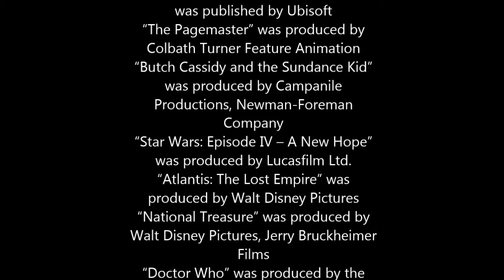Non Linear Narrative - Learning the Tropes of Writing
There are many facets to consider when crafting your story, from characters to themes, and the tone of the tale.  However one valuable tool you may not have taken into account is the linearity of the narrative.

Written Directed Edited and Acted (if you can call it that) by Jack Fulmer.

audio commentaries,
and over twenty years of a profound love for the art and mechanics of storytelling.

Content in this video is intended for educational and entertainment use.
Featured Video and Music respectfully used from.

“Prince of Persia: The Sands of Time” was published by Ubisoft
“The Pagemaster” was produced by Colbath Turner Feature Animation
“Butch Cassidy and the Sundance Kid” was produced by Campanile Productions, Newman-Foreman Company
“Star Wars: Episode IV – A New Hope” was produced by Lucasfilm Ltd.
“Atlantis: The Lost Empire” was produced by Walt Disney Pictures
“National Treasure” was produced by Walt Disney Pictures, Jerry Bruckheimer Films
“Doctor Who” was produced by the BBC
“Beauty and the Beast” was produced by Walt Disney Pictures
“Deadpool” 20th Was produced by Century Fox, Marvel Entertainment
“The Emperor's New Groove” was produced by Walt Disney Pictures
“Memento” was produced by Summit Entertainment, Team Todd
“Spider-Man and His Amazing Friends” was produced by Marvel Productions
“Arrow” was produced by Bonanza Productions, Berlanti Productions, and DC Entertainment
“Ocean's Eleven”  was produced by Village Roadshow Pictures
“Monkey Business” was distributed by  Paramount Pictures